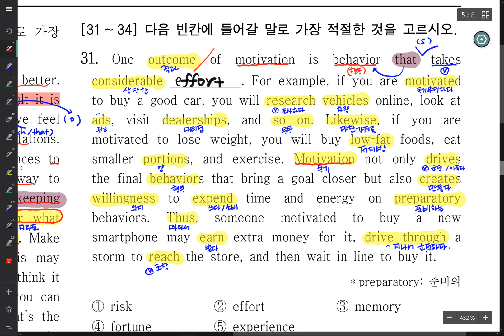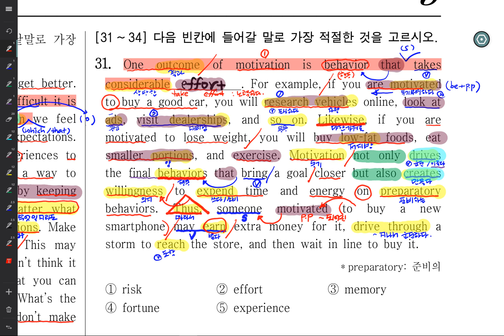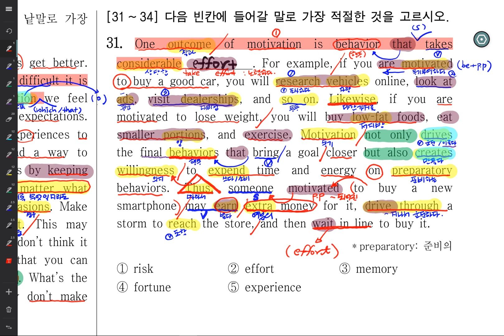2018 고1 6월31번